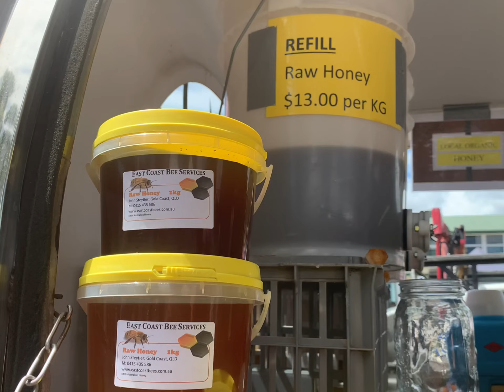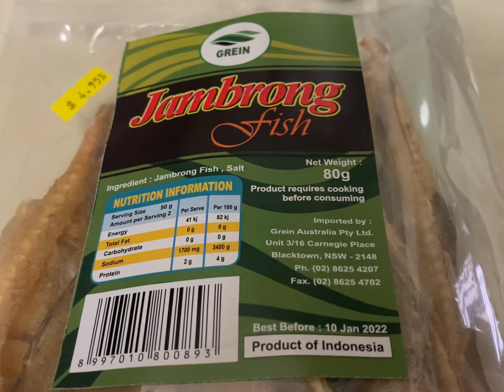Salad Sayur Musim Panas & Bubur Manado